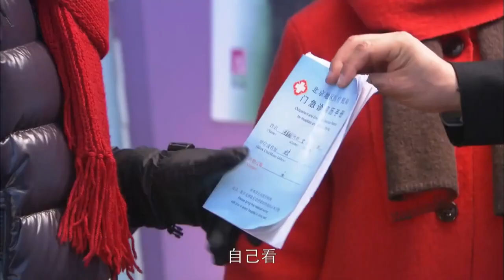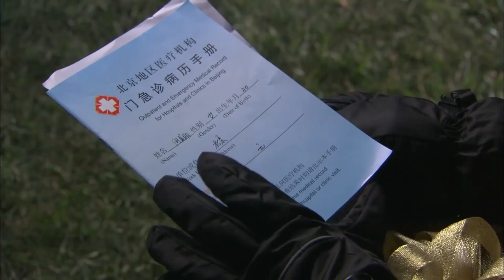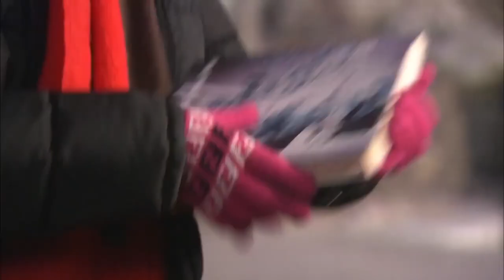家庭伦理电视剧【禁忌关系💥 29】| 他是北城声名赫奕的霍家掌权人，而她只是一名普通的女大学生，他这一生凉薄肆意，也只为了一个女人回过两次头。|主演：倪妮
剧名Name：禁忌关系
主演Cast：倪妮
简介：他是北城声名赫奕的霍家掌权人，而她只是一名普通的女大学生，他这一生凉薄肆意，也只为了一个女人回过两次头。